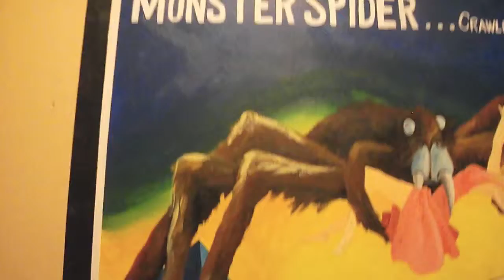Tarantula Billiards B Movie Posters by Rachel DeVona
A series of tarantula related B-movie poster for the restroom hallway. Oil paint. Completed March 2013.